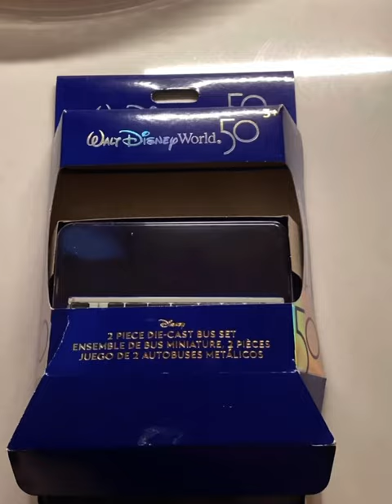I got 2 new vehicles from Walt Disney World!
Hey guys I'm Dinos the Deinos Rex (not Dino) and today I got some new guys.